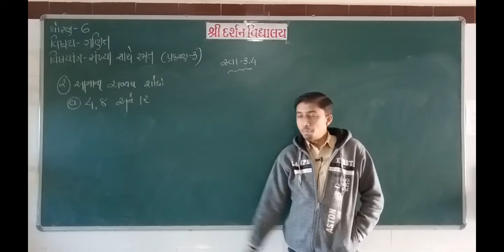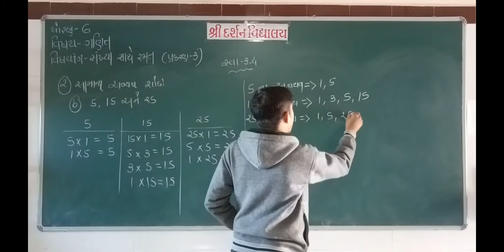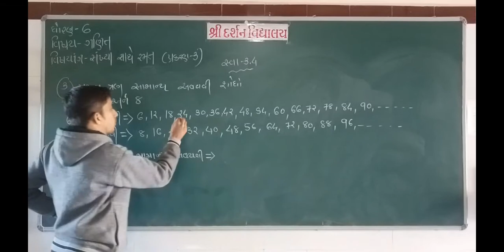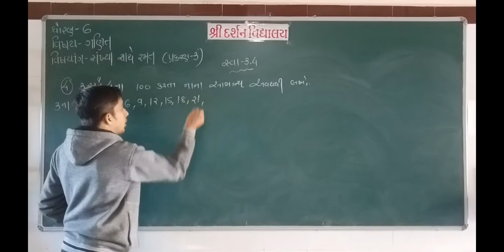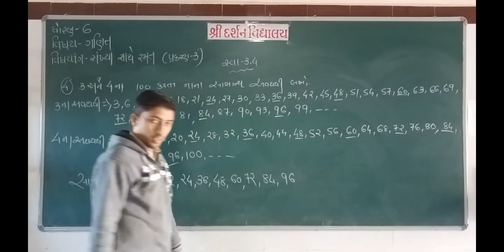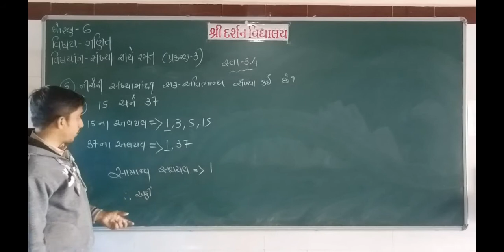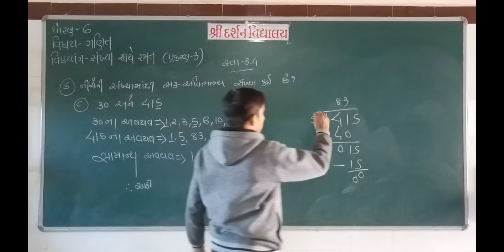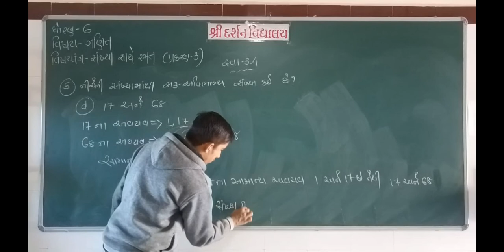ધોરણ -6|વિષય-ગણિત|પ્રકરણ-3 | સંખ્યા સાથે રમત|ભાગ-13| darshanschool Ratanpar